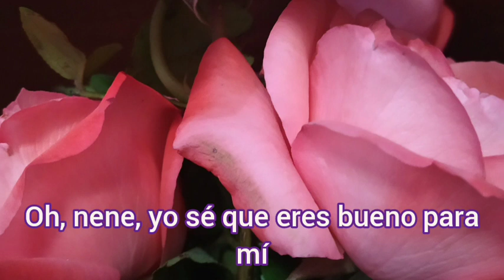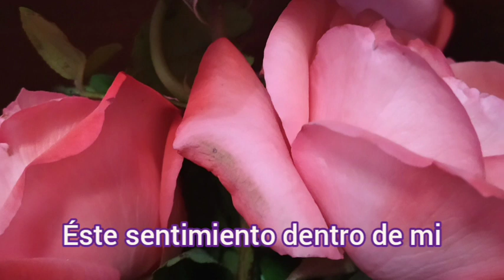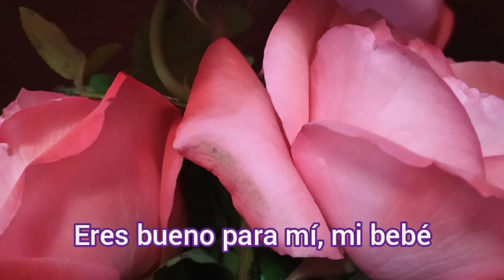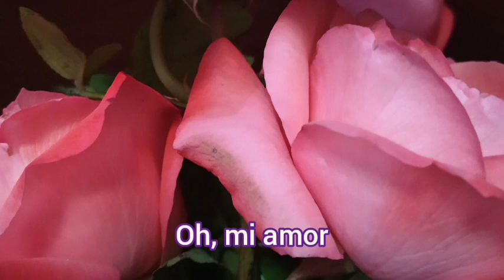Above and Beyond- Good for me (Club Mix) Gabsyl cover+ Letra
Explora el canal, las listas de reproducción muy completas, trabajo de muchos años, si te gusta mi contenido, apóyame con un me gusta, comparte, comenta, suscríbete, eso tan simple me ayuda muchísimo a continuar, gracias por estar aquí ❤️ mi día 1 💕💕
la letra empieza en el minuto 2:21
(para quienes no disfrutan tanto de la electrónica como yo) 😅